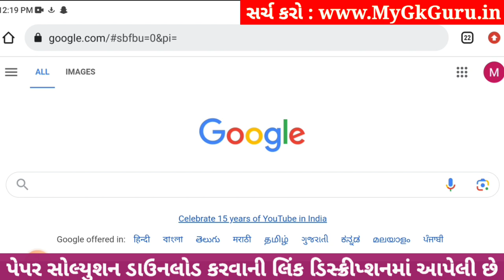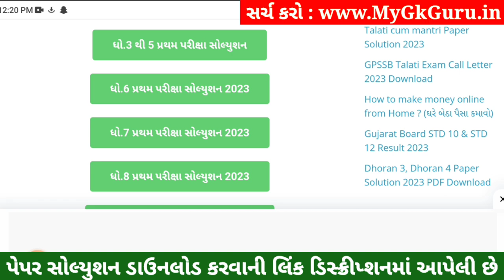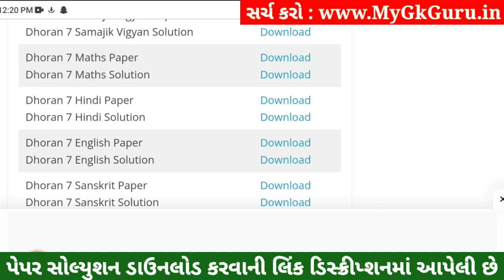💥 Dhoran 7 English Paper Solution 2023 STD 7, Std 7 English Paper Solution 2023 80 Marks, 2 November